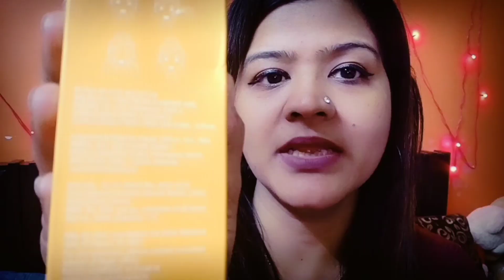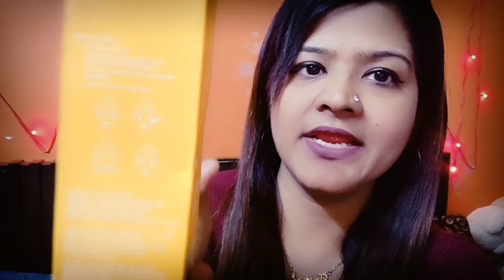swiss beauty vitamin c serum honest review and live demo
Swiss Beauty Vitamin C serum honest review and live demo | neha bisht vlogs

Hi friends welcome back to my channel today I will share with you my honest review of swiss beauty Vitamin C serum and how to use this serum, so watch the video till the end or if you like the video don't forget to like and subscribe my channel 😊😊

Thanks 😊
Neha Bisht